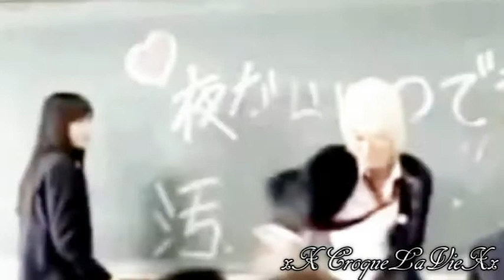MEPdrama // Wild Heart \\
Drama: City Hunter, Hana Yori Dango, Nobuta Wo Produce, Hi my sweetheart, Devil beside you, Playful Kiss, Dating on earth, Koizora, Hanazakari no Kimitachi e.
Artiste: Sabi